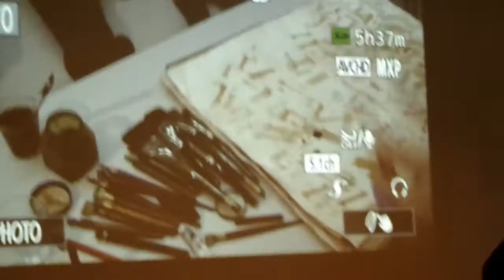Calligraphy Event 4